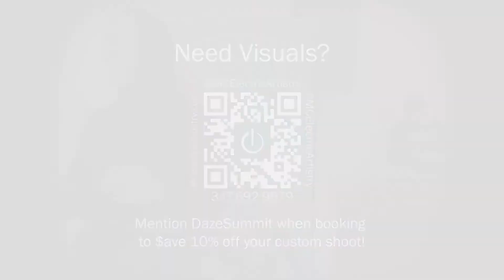R.Q.Tek | @LifeofUGA Presents: Blessings From The Stuy: Open Mic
Event Name: Blessings From The Stuy: Open Mic
Artist: R.Q.Tek
Media By: MC Electric Artistry